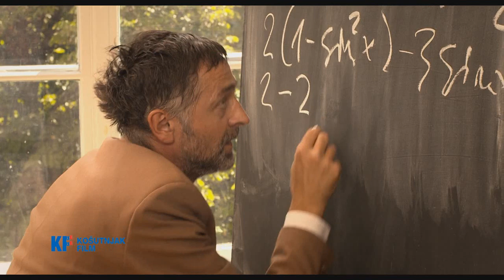Sesir profesora Koste Vujica ceo film za gledanje download free trailer HD (2012)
Film „Šešir profesora Koste Vujića", u režiji Zdravka Šotre, snimljen prema romanu Milovana Vitezovića doživeće premijeru u „Sava centru" posle Nove Godine.

Producent „Košutnjak filma", Zoran Janković kaže da je slika za film završena i da ce ga bioskopska publika videti najverovatnije odmah posle novogodišnjih praznika.

Poslednja klapa filma pala je početkom oktobra. Posle više od mesec i po dana intenzivnog rada na raznim lokacijama u Srbiji, ekipa filma okupila se u prostorijama „Košutnjak filma", da proslavi uspešno završeno snimanje i najavi prikazivanje čuvenog „Šešira" u bioskopima.

Da podsetimo, „Šešir profesora Koste Vujića", roman o neodoljivoj mladosti Srbije, oličenoj u najslavnijoj generaciji maturanata prve muške gimnazije iz 1885. godine (koja će se ostvariti kao najslavnija naučna i državotvorna generacija u srpskom narodu i njegovoj kulturi) i njihovom legendarnom profesoru Kosti Vujiću, dostigao je sedamnaest izdanja i preko dvesta hiljada primeraka tiraža.

Jednosatna televizijska drama „Šešir profesora Koste Vujića" koju je Vitezović napisao po motivima ovog romana, snimljena je 1970. godine, sa Pavlom Vujisićem u ulozi profesora Koste Vujića i jedna je od najgledanijih naših televizijskih drama svih vremena.

Smatrajući da ovo delo zaslužuje novu filmsku i televizijsku pažnju i novi tretman koji će doprineti duhovnoj obnovi i novom nacionalnom samopouzdanju, Vitezović i Šotra su napisali scenario za celovečernji bioskopski film.

Uz profesora Kostu Vujića i direktora Đuru Kozarca, uveli su, na svoj osoben način, i druge profesore: istoričara Miloša Zečevića, profesora muzike Stevana Mokranjca, kao drugog glavnog junaka iz redova profesora, profesora predvojničke obuke poručnika kapetana Stanića, čiji je pomoćnik kapetan Živojin Mišić, i samog Milana Obrenovića, kralja bonvivana.

U glavnim ulogama: Aleksandar Berček, Branimir Brstina, Predrag Ejdus, Dragan Jovanović, Zoran Cvijanović, Ivan Bosiljčić, Vojin Ćetković, Vesna Čipčić, Drago Čuma, Aleksandar Srećković Kubura, Marko Baćović, Miloš Biković, Ljubomir Bulajić, Aleksandar Radojičić, Uroš Jakovljević, Nikola Ranđelović, Andrija Daničić, Stevan  Piale, Davor Perunović, Mateja Popović, Mladen Sovilj, Tamara Aleksić, Isidora Janković...

Pisac scenarija: Milovan Vitezović, Zdravko Šotra
Reditelj: Zdravko Šotra
Producent: Zoran Janković
Urednik:Slobodan Terzić
Direktor fotografije: Veselko Krčmar
Scenograf: Dejan Andjelković
Kostimograf: Ivanka Krstović
Kompozitor: Željko Joksimović